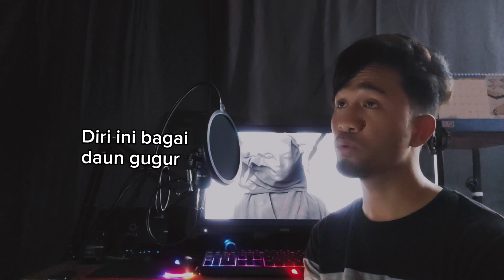Aina Abdul - Semalam | Cover by Yas Kushairy | Male Cover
Aina Abdul - Semalam cover by me Yas Kushairy.

I hope you like my song cover of this meaningful song and the greatest singer Aina Abdul.

Song Title: Semalam
Original Artist: Aina Abdul
Composer: Aina Abdul

Terima Kasih, Xièxiè ,Dhanyavaad kepada yang dah support channel aku nih EHEK :3

*LIKE DAN KOMEN JANGAN LUPA NAHHHH ;)

Apa-apa Update boleh tengok di SOCIAL MEDIA aku nah